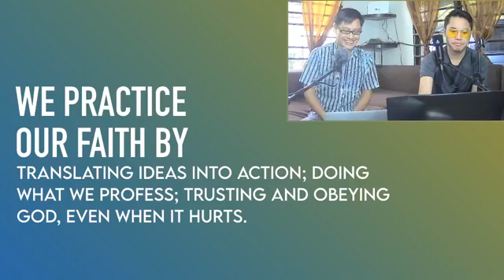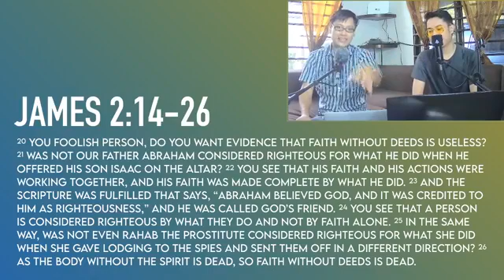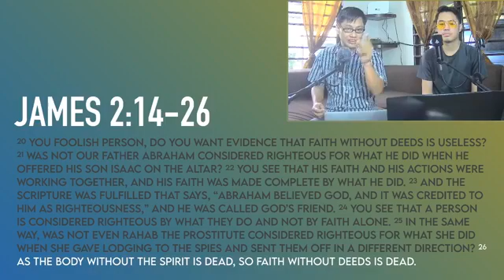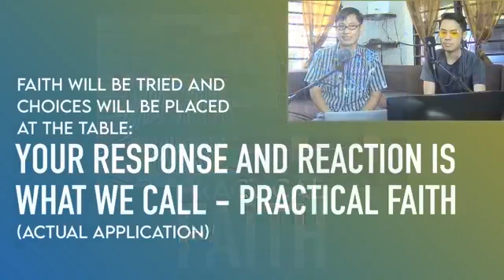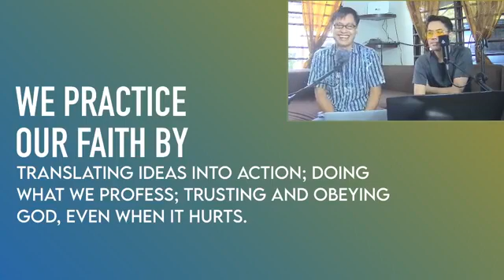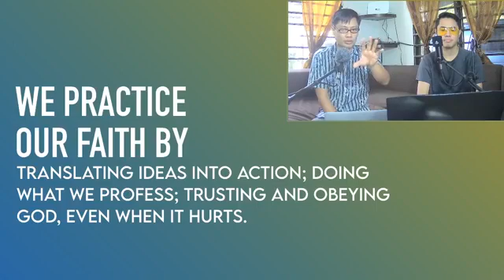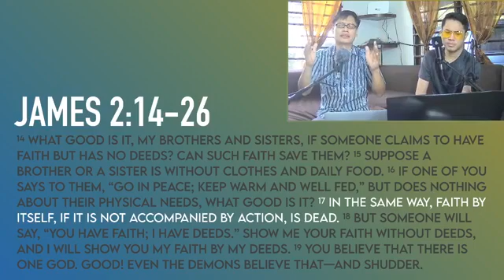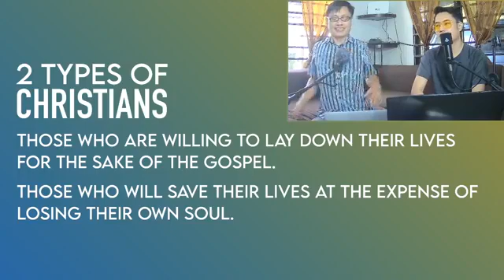Practical Faith Pt. 1 | Armond Valdez, Jon Valdez (feat. Angeli Valdez)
Practical faith is faith in action. How do we practice that exactly? Find out more as you listen to this episode. Featuring Pastor Armond Valdez’s daughter Angeli Valdez covering the song "Lead Me Lord".